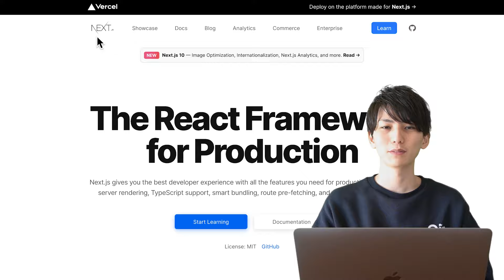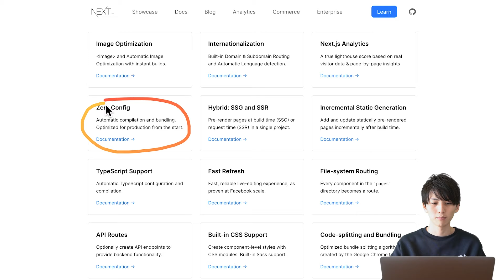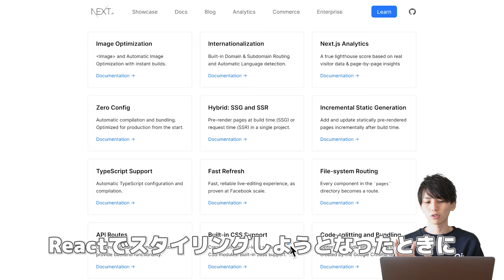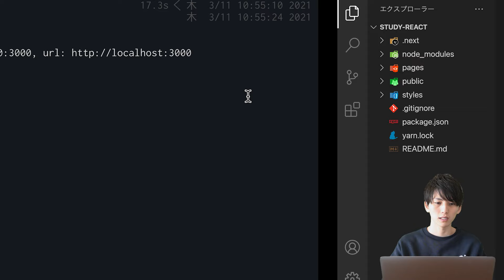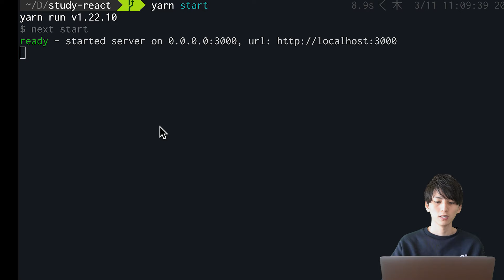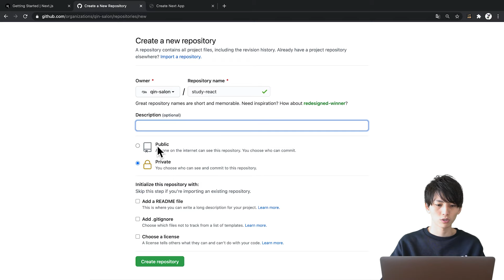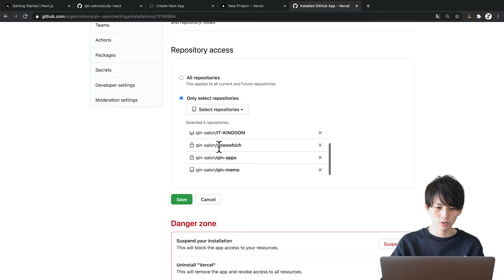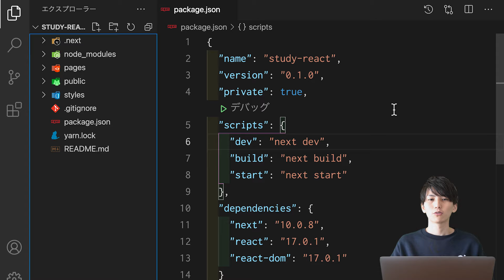【Next jsで学ぶReact講座 #1】Reactを学ぶにはNext.jsから入ると効率が良い理由。Next.jsのセットアップからVercelへのデプロイまで！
ついにReact講座が始まります。最初はCreate React Appを使って素のReactで講座を作ってもいいと思いましたが、Next.jsで学んだほうが変なところで詰まることが少なくなり効率が良いと考えました。是非これから一緒にReactをマスターしていきましょう！✨

🚧 バージョン違いにご注意ください
講座内ではReactはv17.0.1、Next.jsはv10.0.8を使用しております。現行より古いバージョンですが動画内のコードはほとんど問題なく動作しますし、お伝えしている内容は現在でも使う知識ばかりなので学習には支障ありません。もし動かない場合は、公式ドキュメントを参考に各自で修正してください。よかったら修正方法をコメント欄で教えていただけると嬉しいです。

またNext.jsドキュメントやVercelなどの各種サービスもUIが一部変更になっていたりします。ただ実現できること自体は変わりませんので、各自で新しい方に置き換えて進めていただけますと幸いです（これも良い学びになります👍）。

🐙 コード
オンラインサロン限定となっております。

・React, TypeScript, テストなど100本以上の講座（今も更新中）
・月に最低2回以上のライブコーディング講座
・月に最低1回以上のオンラインイベント
・毎日開催されるもくもく勉強会
・毎日のニュースシェア会（ITラジオのパワーアップ版）
・私にいつでも質問・相談できる環境
・チーム開発など他にもたくさんのコンテンツ
・2日に1回、新規の方向けの説明会もあります

エンジニアを目指す方や一緒に勉強する仲間を作りたい方にオススメです！
みなさんと一緒にスキルアップできるのを楽しみにしています！😊✨

📙 もくじ
0:00 なぜNext.jsを使ってReact講座をするのか
1:16 Next.jsの今回活用する特徴を見る
6:26 Next.jsのセットアップを行う
8:00 Next.jsの最初のコードを確認
9:22 devとbuildの違いを説明
11:28 pagesとpublicを簡単に解説
13:20 GitHubにpush
15:41 Vercelにdeploy

👨‍💻 自己紹介
ヤフー株式会社でプログラマーとして働いていました！
現在は起業家として新規サービスを開発中です！
・IT業界、Web系、プログラミング講座
・リモートワーク、在宅勤務、副業
・スタートアップ、ベンチャー、経営者、社長